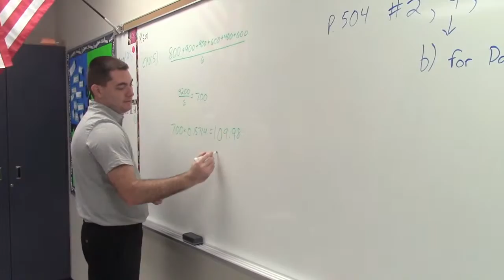Fivay News 5/21/15